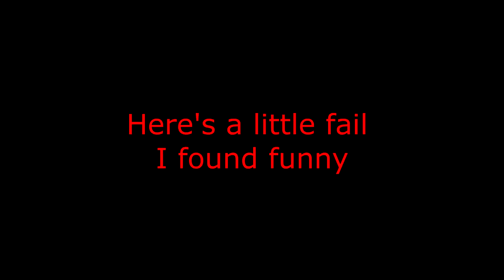ER Lord of Blood vs Malikath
Mohg's Sacred Spear vs Malikath, with a funny blooper at the end